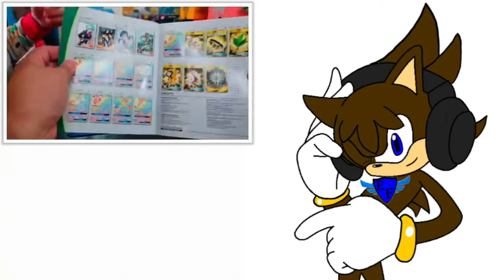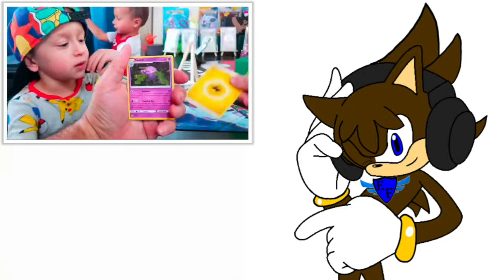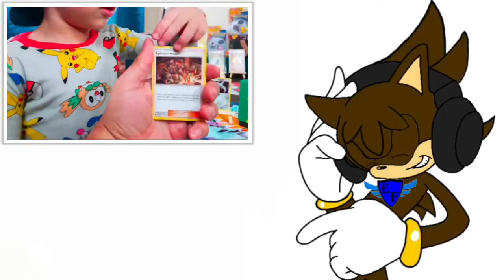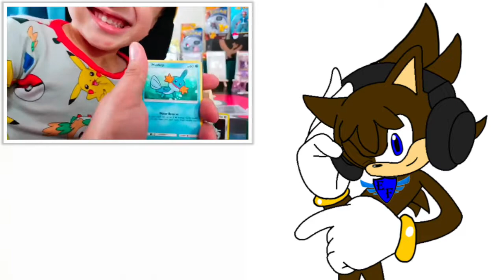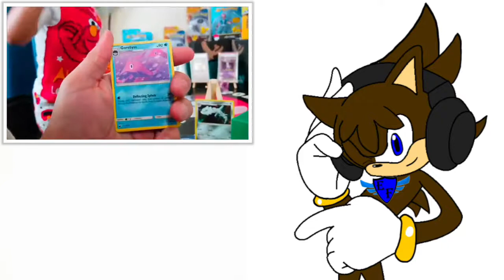BBOY Reacts to MaV Da MaD CoLLeCToR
BBOY wants to react to a PokéTuber because MaV did, what I couldn’t do